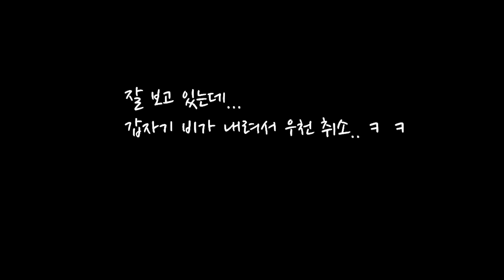[중학 2학년 | T-play] 지니쌤의 야구 시범경기 관전기^^ | 수원 Kt 위즈 파크 | 수원 왕갈비 통닭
이번 시간에는 지니쌤의 야구 시범경기 관전 등 지니쌤의 일상을 함께 보아요!

4주간 밀크티타임과 함께하는 밀크T 홈스쿨링!